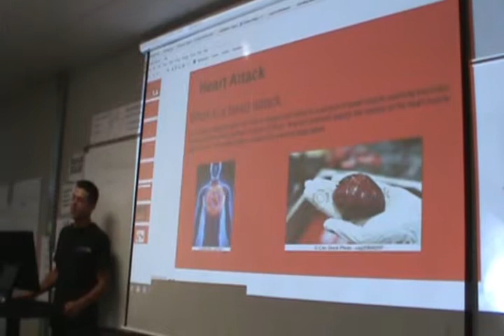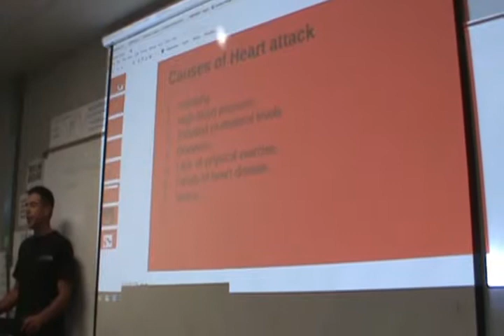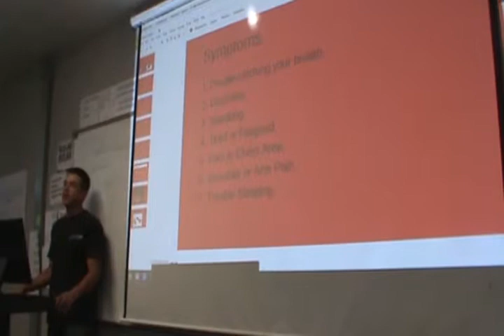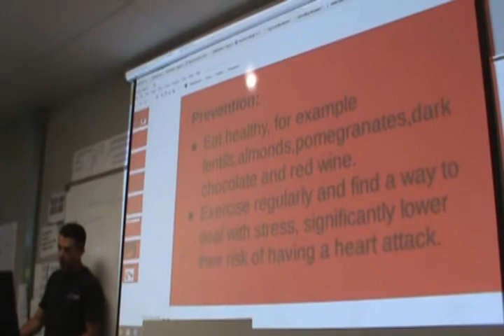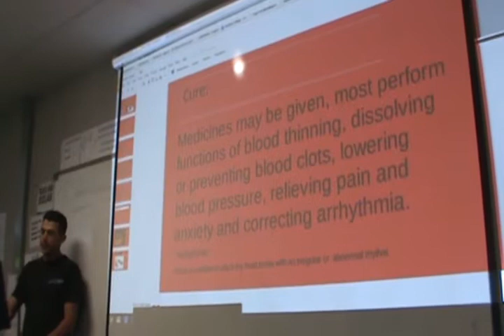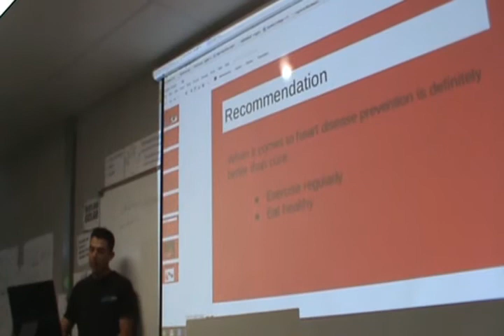Jose H presents Heart Attack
Final project presentation on Heart Attack 2015 Spring, ADV ESL